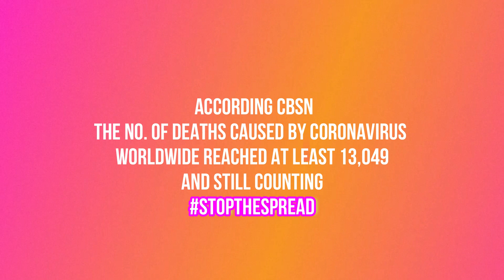CORONAVIRUS IS NOT CAUSED BY HOUSEFLIES - WILLIAMS ASAMOAH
DISTRICT DISEASE CONTROL OFFICER GIVES VIVID INFORMATION ABOUT COVID - 19  IN TWI